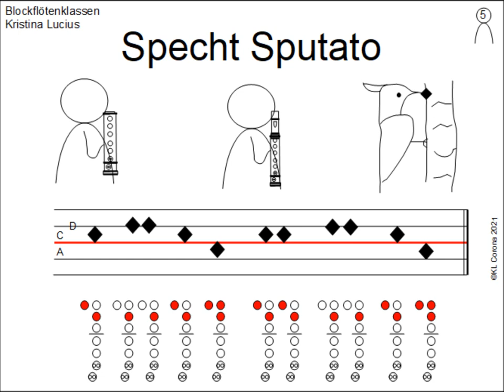Spieltechnik 5 Specht Sputato